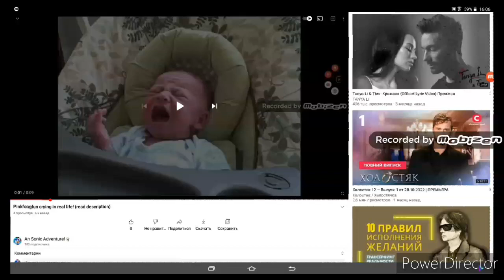WE TOLD YOU TO FUCKING LIKE MY VIDEO!!!